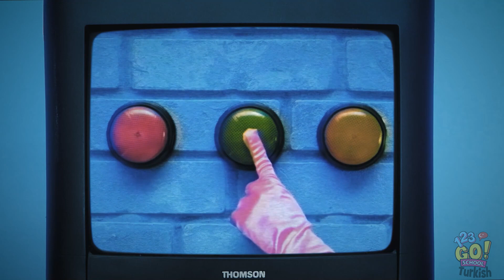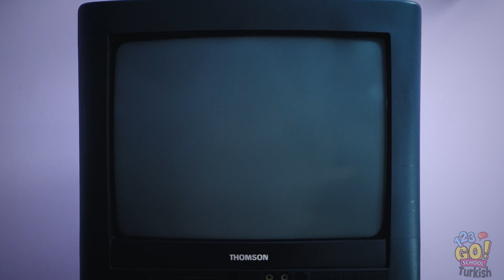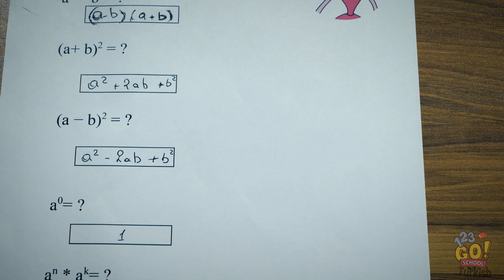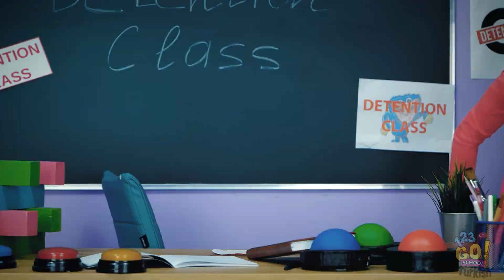MOMMY LONG LEGS’İN OKUL OYUNLARI || Sınıftan Kaçmaya Çalışıyoruz! 123GO! SCHOOL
Epey hararetli bir oyundu ama Chris ve Jasmine kurtuldu.
Sen de Mommy Long Legs'in oyunlarına katılmak ister miydin?
Cevabını yorumlara bırakabilirsin.